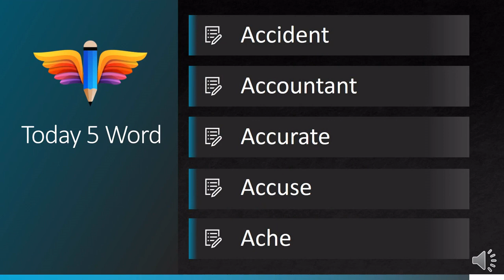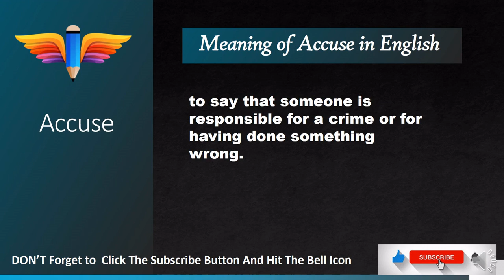daily 5 English words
learn daily 5 English words .we can build our vocabulary.we can spend 2minutes per day learning 5 words daily.